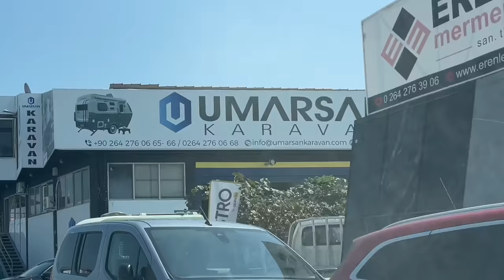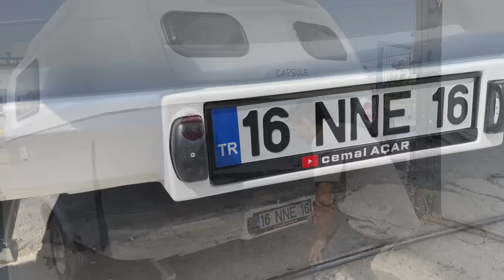KAPSÜL KARAVANIMIZI ALDIK Eşimde videoya dahil oldu ❤️🚐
Monoblok karavan! Neden bu karavanı aldım?
Arkadaşlar hepinize selamlar.
Kapsül” Sakarya ilimizde Umarsan firması tarafından üretilen bir karavandır. Fiber ve eksiz olarak ( yekpare) yapılıyor su yalıtımı iyi olduğu için sızdırmaları sıfıra indiriyor. Biz ailecek KAPSÜLÜ gördük ve ona sahip olmak istedik. Dilerim isteyen herkes bu güzel karavana sahip olur.